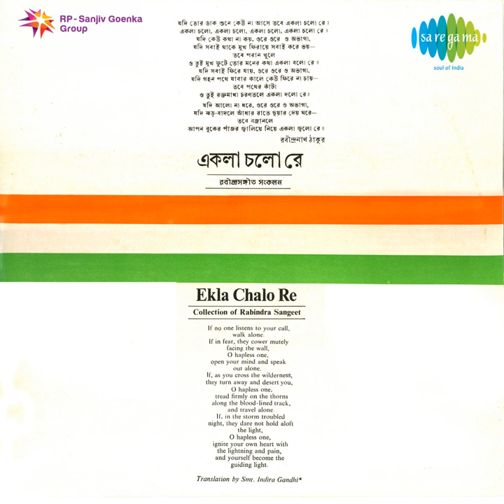Barish Dhara Majhe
Barish Dhara Majhe · Suchitra Mitra

Ekla Chalo Re